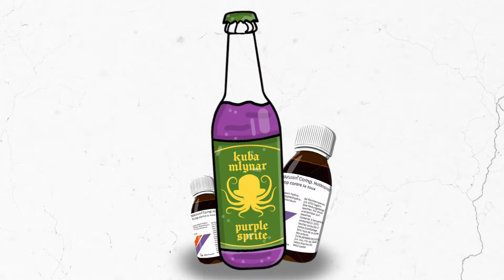Kuba x młynar - PURPLE SPRITE (prod. by catchbeatz)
Tekst:  Jakub „Kuba51” Rodziewicz / Jakub „młynar” Młyński

Beat: Sebastian „Catch” Batta

Mix/Master: Jakub „młynar” Młyński